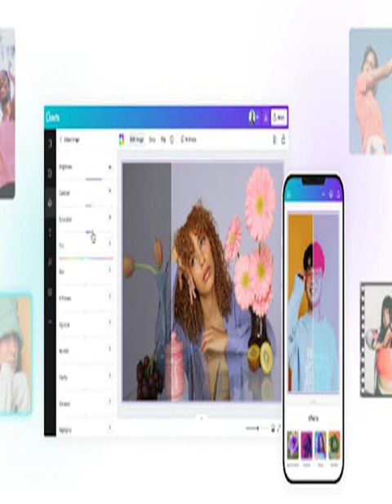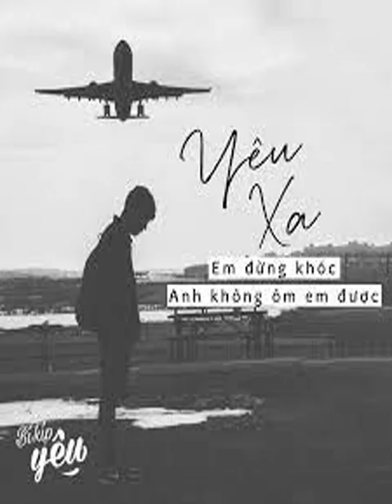06 droppy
© Nhạc Xưa Hay là thương hiệu của chính chủ của Team CT MEDIA
© Bản quyền thuộc về Nhạc Xưa Hay và CT Media
© Copyright by Nhạc Xưa Hay ☞ Do not Reup.